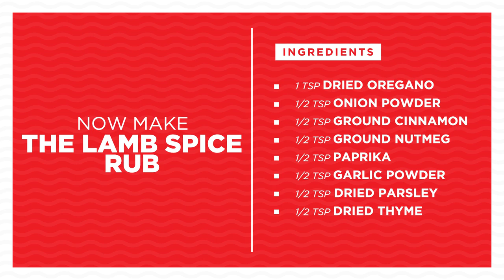Lamb Backstrap with Pumpkin Hummus | Recipe Of The Week Brought To You By Coles | MKR Always Open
Will & Steve put a modern twist on the humble lamb! Make their Lamb Backstrap with Pumpkin Hummus & Charred Brussels Sprouts and impress the family tonight.

Welcome to MKR Always Open! The best place to find your next favourite recipe.

Stop by for amazing recipes, great cooking tips and new original cooking series featuring your favourite MKR teams.

Whether you're looking to become a better chef or just watch amazing food videos, we've got something for everyone.

My Kitchen Rules is Australia's top cooking show where the best home cooks in the country compete under the scrutiny of judges Pete Evans and Manu Feildel.